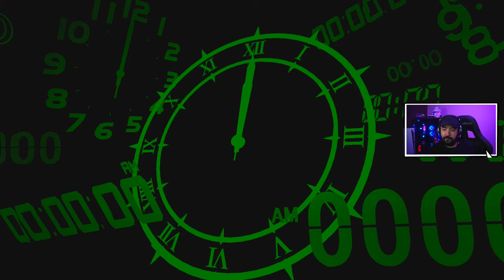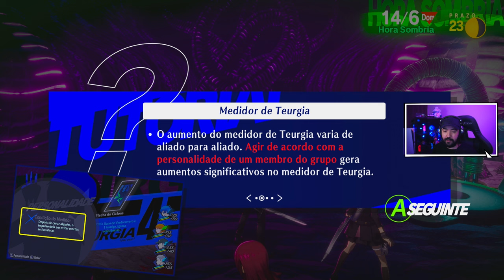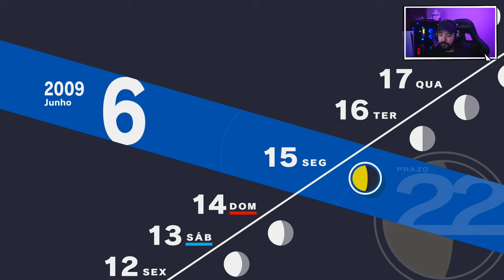PERSONA 3 RELOAD - #10 - A ORACULO - Legendado PT-BR